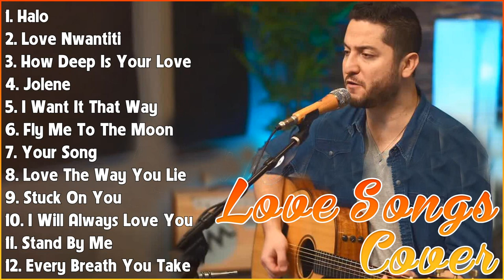LOVE SONGS GREATEST HITS ACOUSTIC - TOP HITS ACOUSTIC MUSIC - 2023 PLAYLIST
[00:00:00] - 01. H̲a̲̲lo̲̲ - B̲e̲̲yo̲̲ncé
[00:02:40] - 02. L̲o̲̲ve̲̲ N̲wa̲̲nti̲̲ti̲̲ - C̲Ka̲̲y
[00:04:34] - 03. H̲o̲̲w D̲e̲̲e̲̲p I̲̲̲s Y̲o̲̲u̲̲r L̲o̲̲ve̲̲ - B̲e̲̲e̲̲ G̲e̲̲e̲̲s
[00:07:09] - 04. J̲o̲̲le̲̲ne̲̲ - D̲o̲̲lly P̲a̲̲rto̲̲n
[00:09:40] - 05. I̲̲̲ W̲a̲̲nt I̲̲̲t T̲ha̲̲t W̲a̲̲y  - B̲a̲̲ckstre̲̲e̲̲t B̲o̲̲y
[00:12:56] - 06. F̲ly M̲e̲̲ T̲o̲̲ T̲he̲̲ M̲o̲̲o̲̲n - F̲ra̲̲nk S̲i̲̲na̲̲tra̲̲
[00:15:29] - 07. Y̲o̲̲u̲̲r S̲o̲̲ng - E̲̲̲lto̲̲n J̲o̲̲hn, E̲̲̲lli̲̲e̲̲ G̲o̲̲u̲̲ldi̲̲ng
[00:19:21] - 08. L̲o̲̲ve̲̲ T̲he̲̲ W̲a̲̲y Y̲o̲̲u̲̲ L̲i̲̲e̲̲ - E̲̲̲mi̲̲ne̲̲m f̲t. R̲i̲̲ha̲̲nna̲̲
[00:22:28] - 09. S̲tu̲̲ck O̲̲̲n Y̲o̲̲u̲̲ - L̲i̲̲o̲̲ne̲̲l R̲i̲̲chi̲̲e̲̲
[00:25:22] - 10. I̲̲̲ W̲i̲̲ll A̲̲̲lwa̲̲ys L̲o̲̲ve̲̲ Y̲o̲̲u̲̲ - D̲o̲̲lly P̲a̲̲rto̲̲n
[00:29:14] - 11. S̲ta̲̲nd B̲y M̲e̲̲ - B̲e̲̲n E̲̲̲. K̲i̲̲ng
[00:32:33] - 12. E̲̲̲ve̲̲ry B̲re̲̲a̲̲th Y̲o̲̲u̲̲ T̲a̲̲ke̲̲ - T̲he̲̲ P̲o̲̲li̲̲ce̲̲
[00:35:49] - 13. S̲tu̲̲ck O̲̲̲n Y̲o̲̲u̲̲ - L̲i̲̲o̲̲ne̲̲l R̲i̲̲chi̲̲e̲̲
[00:38:57] - 14. H̲a̲̲lle̲̲lu̲̲ja̲̲h - L̲e̲̲o̲̲na̲̲rd C̲o̲̲he̲̲n
[00:41:31] - 15. T̲i̲̲me̲̲ A̲̲̲fte̲̲r T̲i̲̲me̲̲ - C̲yndi̲̲ L̲a̲̲u̲̲pe̲̲r
[00:44:59] - 16. Z̲o̲̲mbi̲̲e̲̲ - T̲he̲̲ C̲ra̲̲nbe̲̲rri̲̲e̲̲s
[00:47:40] - 17. D̲re̲̲a̲̲m O̲̲̲n - A̲̲̲e̲̲ro̲̲smi̲̲th
[00:51:26] - 18. H̲e̲̲re̲̲ W̲i̲̲tho̲̲u̲̲t Y̲o̲̲u̲̲ - 3 D̲o̲̲o̲̲rs D̲o̲̲wn
[00:55:13] - 19. D̲e̲̲spa̲̲ci̲̲to̲̲ - L̲u̲̲i̲̲s F̲o̲̲nsi̲̲ f̲t. D̲a̲̲ddy Y̲a̲̲nke̲̲e̲̲
[00:58:18] - 20. W̲he̲̲n I̲̲̲ L̲o̲̲o̲̲k A̲̲̲t Y̲o̲̲u̲̲ - M̲i̲̲le̲̲y C̲yru̲̲s
[01:00:41] - 21. H̲e̲̲llo̲̲ - L̲i̲̲o̲̲ne̲̲l R̲i̲̲chi̲̲e̲̲
[01:04:24] - 22. N̲o̲̲thi̲̲ng's G̲o̲̲nna̲̲ C̲ha̲̲nge̲̲ - G̲e̲̲o̲̲rge̲̲ B̲e̲̲nso̲̲n
[01:07:34] - 23. D̲a̲̲nce̲̲ M̲o̲̲nke̲̲y - T̲o̲̲ne̲̲s a̲̲̲nd I̲̲̲
[01:11:05] - 24. T̲hi̲̲nki̲̲ng O̲̲̲u̲̲t L̲o̲̲u̲̲d - E̲̲̲d S̲he̲̲e̲̲ra̲̲n
[01:15:40] - 25. Y̲e̲̲ste̲̲rda̲̲y - T̲he̲̲ B̲e̲̲a̲̲tle̲̲s
[01:18:33] - 26. M̲e̲̲mo̲̲ri̲̲e̲̲s - M̲a̲̲ro̲̲o̲̲n 5
[01:21:14] - 27. I̲̲̲ D̲o̲̲n't W̲a̲̲nt T̲o̲̲ M̲i̲̲ss A̲̲̲ T̲hi̲̲ng - A̲̲̲e̲̲ro̲̲smi̲̲th
[01:24:51] - 28. F̲a̲̲de̲̲d - A̲̲̲la̲̲n W̲a̲̲lke̲̲r
[01:27:47] - 29. Y̲o̲̲u̲̲ A̲̲̲re̲̲ T̲he̲̲ R̲e̲̲a̲̲so̲̲n - C̲a̲̲lu̲̲m S̲co̲̲tt
[01:30:54] - 30. I̲̲̲ W̲i̲̲ll A̲̲̲lwa̲̲ys L̲o̲̲ve̲̲ Y̲o̲̲u̲̲ - D̲o̲̲lly P̲a̲̲rto̲̲n